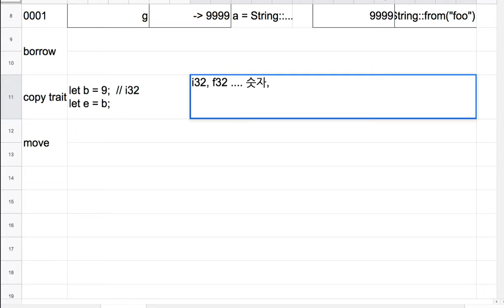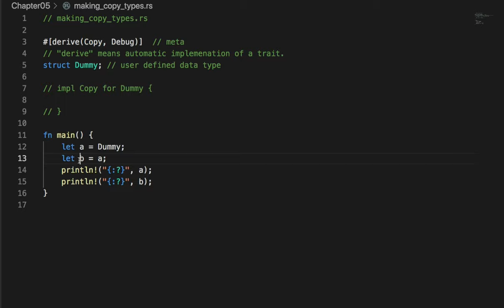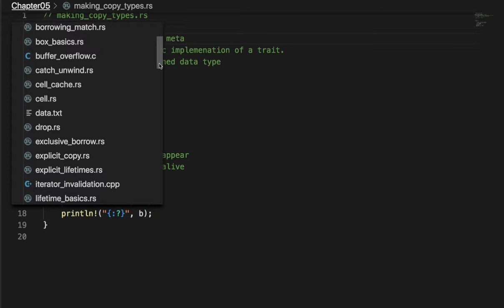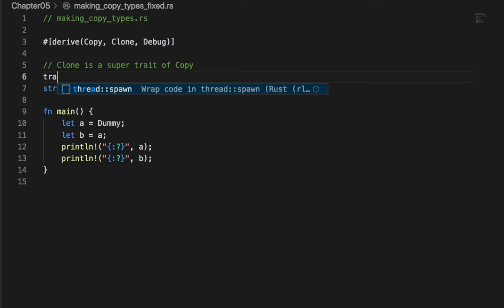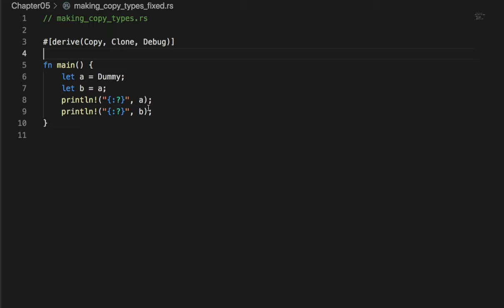[러스트] 031 - Move and copy semantics